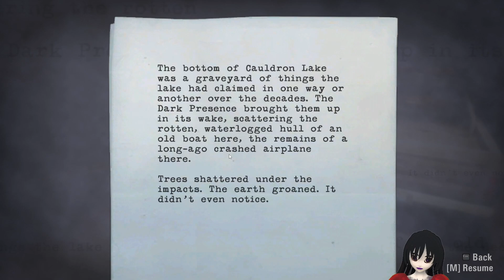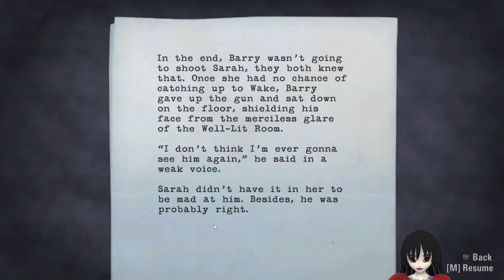bridge of doom | alan wake | lets play | ep 29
pits appearing ahead of me, barrels flying in the sky, the bridge is pretty deadly